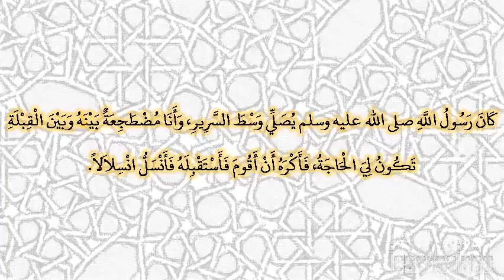صحيح البخارى - كتاب الاستئذان - 6276 - باب السرير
حدثنا قتيبة، حدثنا جرير، عن الأعمش، عن أبي الضحى، عن مسروق، عن عائشة ـ رضى الله عنها ـ قالت كان رسول الله صلى الله عليه وسلم يصلي وسط السرير، وأنا مضطجعة بينه وبين القبلة تكون لي الحاجة، فأكره أن أقوم فأستقبله فأنسل انسلالا‏.‏